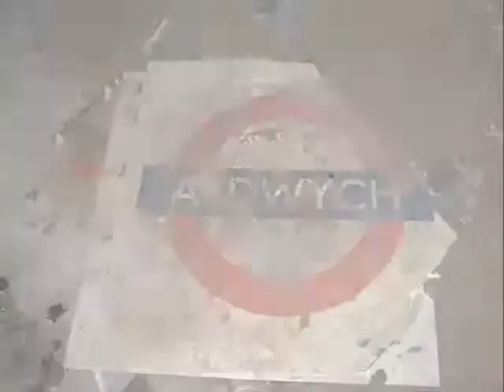Chaos & Mayhem Torchwood RPG Teaser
Now recruiting players!